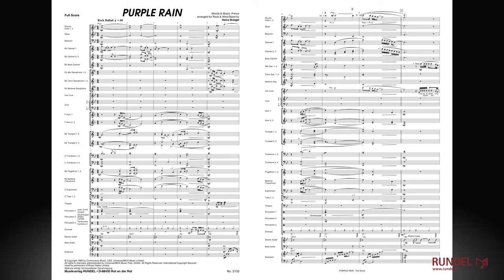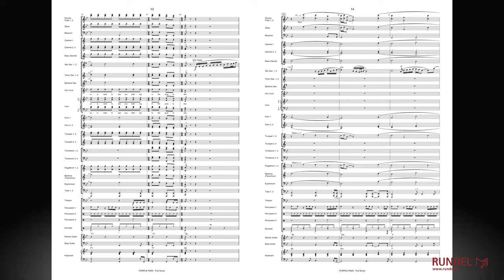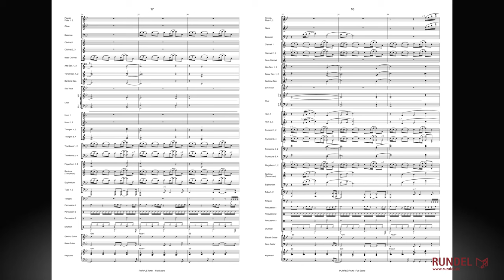Purple Rain | Prince | Arrangement: Heinz Briegel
"Purple Rain“ (Lila Regen) ist ein Song des amerikanischen Musikers Prince aus dem Jahre 1984. Er war Titelsong des gleichnamigen Albums, das wiederum Soundtrack zum Musikfilm war. In diesem Film spielte natürlich kein geringerer als Prince die Hauptrolle. Der Soundtrack erhielt den Oscar für die beste Filmmusik und wurde außerdem mit dem Grammy ausgezeichnet. „Purple Rain“ war für Prince der große internationale Durchbruch. Der Sänger prägte die Popmusik der 1980er Jahre, indem er die unterschiedlichsten Musikgenres mischte - von Funk bis Pop, von Rock bis Blues.

„Purple Rain“ ist in der RUNDEL-Serie „Rock & Wind Band“ erschienen, bei der das Blasorchester um die Besetzung einer Rockband erweitert wird. Außerdem gibt es einen optionalen Gesangspart (Solo mit Background-Chor), der alternativ als Solo im Alt-Saxofon notiert ist.

Serie ROCK & WIND BAND
(Rock Band opt.)
All rights in Germany administrated by Universal/MCA Music Publ. GmbH.
Used by permission of Music Sales Limited.